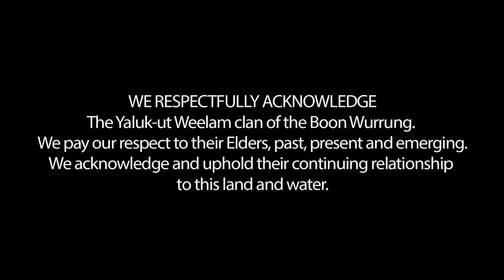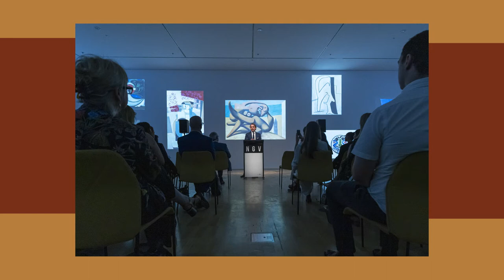Tony Ellwood | Leading Figure in Australian Arts Sector | The Art Hunter | Ep 32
In this episode of The Art Hunter, David Hunt’s special guest is the Director of the National Gallery of Victoria (NGV), Tony Ellwood who talks about the success of the gallery and the new building that is about to be built.

Tony Ellwood is a leading figure in the Australian arts sector and the Director of the National Gallery of Victoria (NGV). He began his career as an Aboriginal Art Coordinator, working at Waringarri Aboriginal Arts, Kununurra; then worked as a Curator at the NGV, specialising in major international curatorial projects. He was Director, of Bendigo Art Gallery; Deputy Director – International Art, NGV and Director of the Queensland Art Gallery and the Gallery of Modern Art (QAGOMA) prior to returning to the NGV as Director in August 2012.

Under Tony Ellwood’s stewardship, the National Gallery of Victoria has become the most visited gallery in Australia. He is unafraid to test boundaries, and through a series of blockbuster exhibitions has made the NGV an exciting and accessible part of the community.

He has overseen many significant exhibitions in Australia during the past decade. These have included: Contemporary Australia: Optimism (2008); Valentino, Retrospective: Past/Present/Future (2010); 21st Century: Art in the First Decade (2010); Surrealism: The Poetry of Dreams (2011); Matisse: Drawing Life (2011) and Portrait of Spain: Masterpieces from the Prado (2012) at QAGOMA and Monet’s Garden (2013); Melbourne Now (2013) Italian Masterpieces from Spain’s Royal Court (2014) The Fashion World of Jean Paul Gaultier: From the sidewalk to the catwalk (2014); Masterpieces from the Hermitage: The Legacy of Catherine the Great (2015) and Andy Warhol | Ai Weiwei (2015-16), Degas: A New Vision (2016) David Hockney: Current (2016) Van Gogh and the Seasons (2017), The House of Dior: Seventy Years of Haute Couture (2017) and the inaugural NGV Triennial (2017-18) at the NGV. He has also written and edited numerous publications and articles.

Tony has been on several state and Commonwealth boards, including the Visions of Australia Committee, Museums Australia National Board, Victorian College of the Arts Board and Academic committee; the Art Exhibitions Australia Board and the Japan-Australia Foundation Board. Tony was also on the selection committees for the 2005 and 2009 Venice Biennales. Tony was appointed as a Member in the General Division of the Order of Australia and Doctor of Arts honoris causa (RMIT University) in 2018. In 2019 Honorary Doctorate (Deakin University) and a Doctor of Letters honoris causa (La Trobe University).